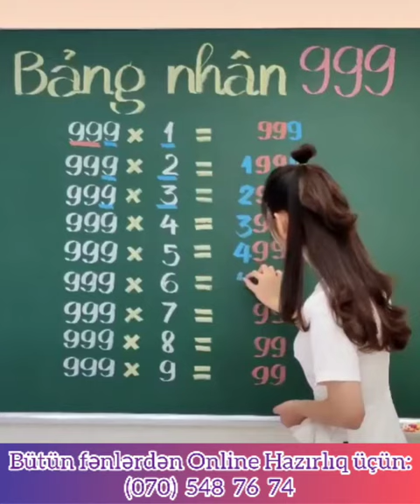Riyaziyyatın gözəlliklərindən sadəcə biri..